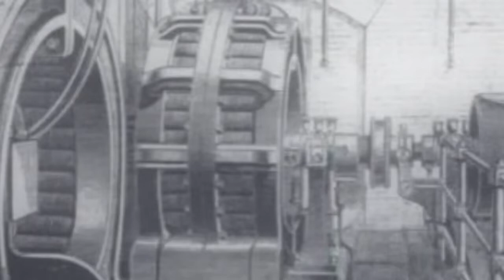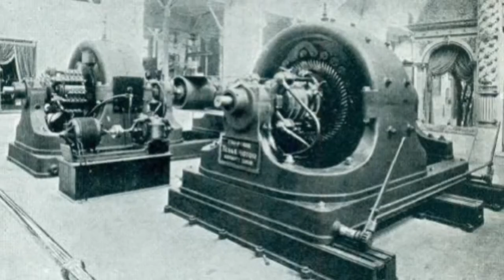Philadelphia experiment in urdu, hindi/ 10 in world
10 in world

Hello friends!
    My name is Muhammad Baqir.
Friends, I hope that you all will be fine.
            I hope that through this video you will get a lot of info about philadelphia experiment and I hope that you will like my every video.
    philadelphia experiment in hindi, philadelphia experiment in urdu, philadelphia experiment movie, philadelphia experiment 1943 in hindi, philadelphia experiment movie in hindi, philadelphia experiment movie explained in hindi,
philadelphia experiment movie Oct 1943,
 philadelphia experiment,
 philadelphia experiment 1943
 full movie, philadelphia experiment 1943 documentary

    Ok friends, I hope that you all will watch these interesting and information full videos and I hope that you will like and enjoy these videos.